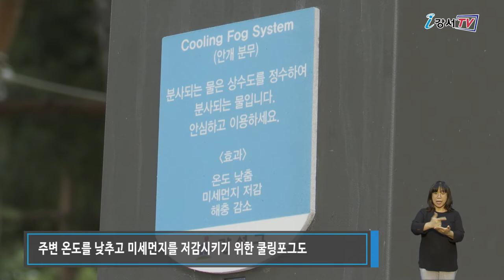강서구 폭염대책 강화, 야외무더위쉼터, 재난도우미 운영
장마가 끝나자마자 본격적인 무더위가 기승을 부리고 있습니다.
코로나19에 더위까지, 여름 나기 걱정이 이만저만이 아닐 텐데요.
강서구가 연일 기승을 부리는 폭염을 극복하기 위해 다양한 폭염 종합대책을 추진합니다.

강서구가 건강취약계층인 어르신의 보호를 위해 마련한 무더위 쉼터
무더위쉼터가 이번에는 야외에도 마련됐습니다.
야외 무더위 쉼터는 등촌1, 등촌7, 방화11 종합사회복지관 등 6곳입니다.
그늘막 텐트, 냉방기, 대형 선풍기 등을 활용해 운영되는 야외 무더위 쉼터는 손소독제와 체온계도 비치해 감염에 대비하고 있습니다.

인터뷰 / 등촌7 종합사회복지관 사회복지사 김영권
야외 무더위 쉼터는 평일 오전 9시부터 저녁 6시까지 운영하고 있습니다. 쉼터는 마스크 착용과 손 소독 후에 출입이 가능하며 출입 시 관리대장을 작성해야만 이용할 수 있습니다. 시설 내에서 생활 속 거리두기를 꼭 실천해주시기를 부탁드립니다.

또 거리 노숙인을 위한 집중 순찰과 응급구호활동을 펼치고 어르신·장애인 등 취약계층을 돕는 ‘재난 도우미’를 배치합니다. 재난 도우미는 취약계층을 직접 방문하거나 유선으로 안부를 물으며 건강을 확인하고, 폭염 특보 발효 시 상황을 신속하게 전파하는 역할을 수행합니다.

건설산업 근로자를 위해 오후 2시부터 5시까지 ‘무더위 휴식 시간제’를 운영하고 현장 근로자를 위한 휴게시설을 설치하도록 권고하고 있습니다.

강서구청 사거리 교통섬과 발산역 교통섬 등에 무더위 그늘막을 설치하고 주변 온도를 낮추고 미세먼지를 저감 시키기 위한 쿨링포그도 운영하고 있습니다.

강서구는 무더위 쉼터 운영, 취약계층 어르신 안부·안전 확인 활동 등으로무더운 여름, 폭염 피해를 최소화할 예정입니다.